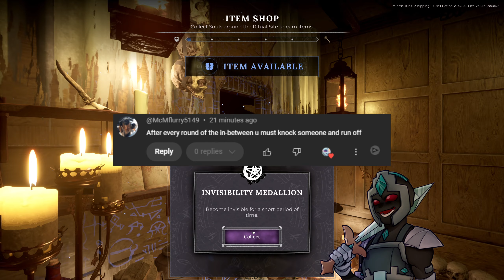These Challenges are Nearly IMPOSSIBLE! | Deceit 2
Hello! These are a few recent games of Deceit 2 that I played after the Morgus and Phantom update where I completed challenges that y'all gave me!
Timestamps:
0:00 Game 1 (Human)
5:24 Game 2 (Seer)
7:15 Game 3 (Clown/Monkey)
19:19 Game 4 (Warden)
24:16 Game 5 (Clown/Monkey)